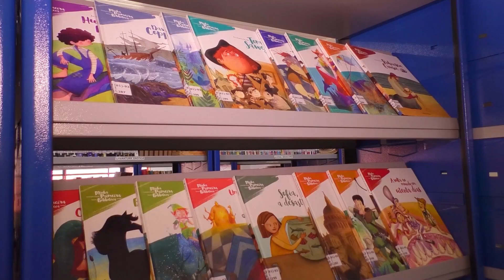Parte 11 - Biblioteca Pública Municipal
Mestre da Cultura de Mato Grosso - Luiz Carlos Bordin.